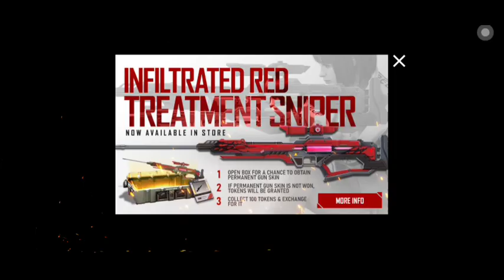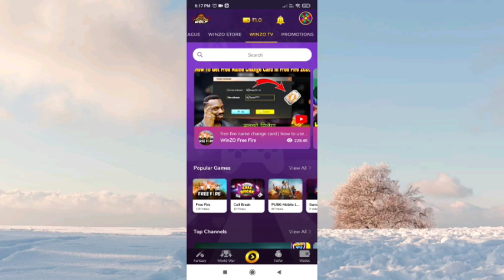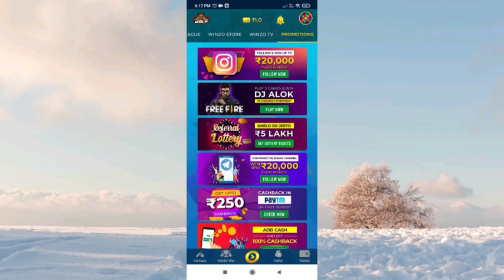Today night updated free pan skin free all character free fire Store Gaming